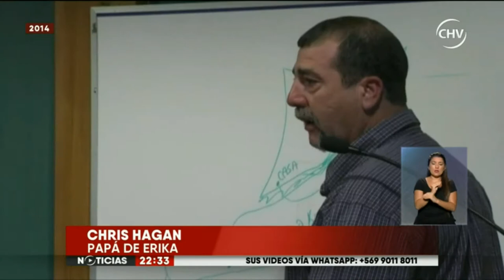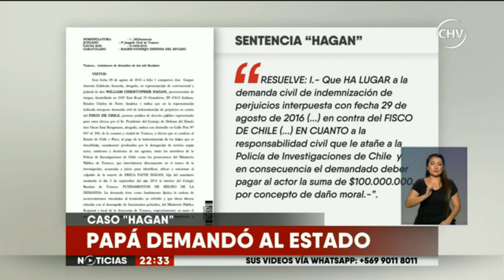Vicepresidente de COLCRIM se refiere a errores periciales del caso "Hagan"